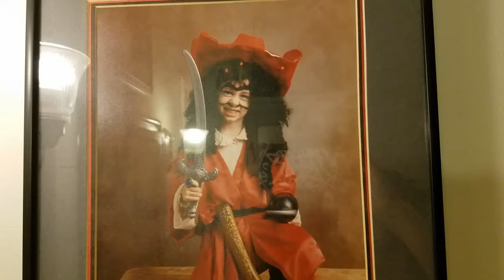Footage from the Lost Boy Neverfeast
Filmed by Jessica Binder.  Learn more by visiting

Occurred on 12/10/16 for Jess' Birthday
Raising funds for Great Ormond Street Hospital through